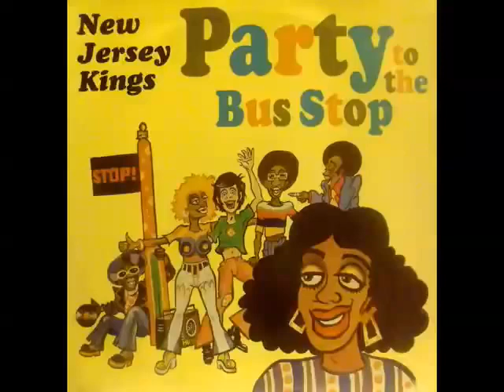New Jersey Kings All Wrapped Up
From 1988 to 1991 I was fortunate enough to land myself a gig with the amazing James Taylor Quartet.
These are a small selection of videos and studio recordings from then.